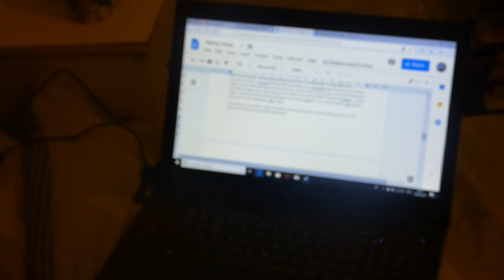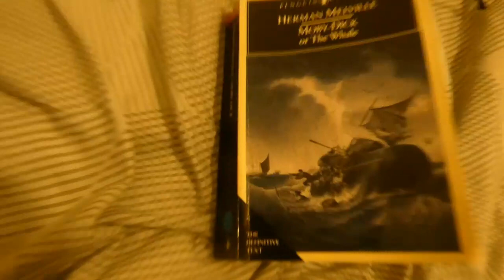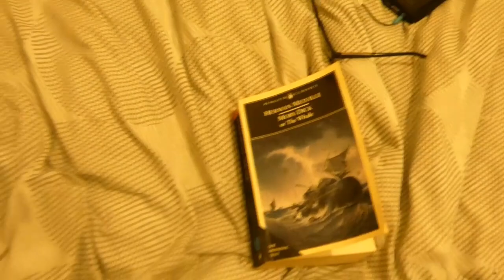After show,NODA and getting drunk.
2 weeks after the curtains closed the withdrawal symptoms are kicking in I have had a few adventures, mostly getting wasted :')